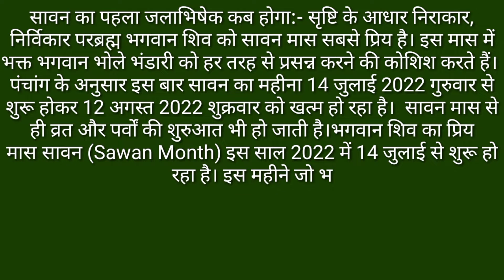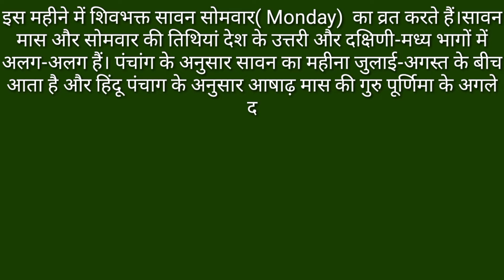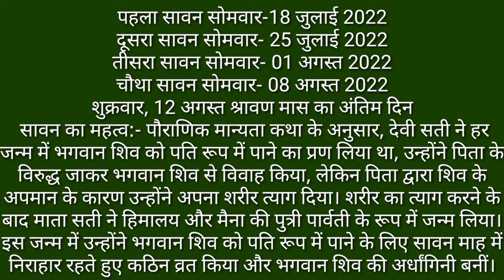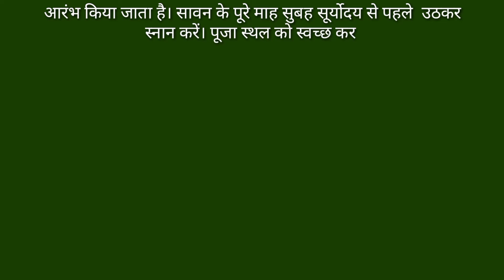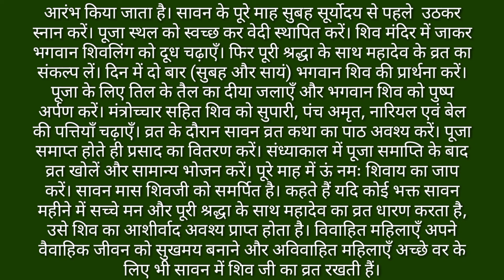kab shuru ho raha hai savan Somwar vrat katha vah iska mahatva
About channel

धन्यवाद

importance of sawan month # essay